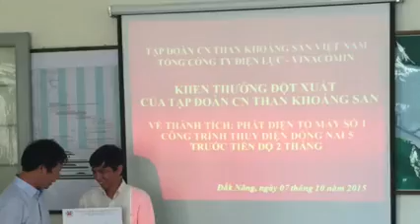Nhà máy thủy điện Đồng Nai 5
Nhà máy thủy điện Đồng Nai 5 của tập đoàn Than khoáng sản Việt Nam vinacomin nằm trên lưu vực sông Đồng Nai thuộc hai Tỉnh Đăk Nông Và Lâm Đồng được xây dựng để cung cấp điện sản xuất Bauxit tây nguyên và cung cấp cho lưới điện quốc gia